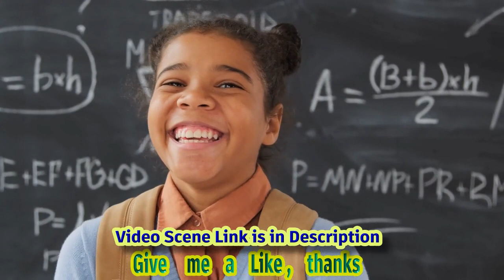Model Goes Viral For Runway Walk At Friend's Funeral Viewing - Tmz | Model's Unexpected Ru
This Unique Event Has Sparked A Mix Of Reactions And Discussions. In This Video, We Will Explore The Story Behind The Viral Runway Walk At A Funeral Viewing And The Various Opinions It Has Garnered. We Will Take A Closer Look At The Model's Intentions Behind Her Actions And Delve Into The Cultural Significance Of Such An Unconventional Display. Join Us As We Discuss Whether This Spectacle Was A Form Of Self-expression, A Display Of Disrespect, Or A Unique Way Of Honoring The Deceased. We Will Also Examine The Power Of Social Media In Amplifying Unusual Events And Sparking Conversations That Challenge Societal Norms. Hashtags: funeralrunwaywalk controversialevent mixedreactions Description: In This Thought-provoking Video, We Explore The Viral Runway Walk At A Funeral Viewing That Has Taken Social Media By Storm. Watch As We Delve Into The Reasons Behind The Model's Unconventional Act And Examine The Different Perspectives It Has Sparked. Join The Conversation And Share Your Thoughts On This Unexpected Turn Of Events. Description Hashtags: funeralviewing modelviralvideo culturalsignificance unconventionalexpression socialmediapower Tags: Funeral Runway Walk, Viral Video, Mixed Reactions, Model's Intentions, Cultural Significance, Self-expression, Display Of Disrespect, Honoring The Deceased, Social Media, Societal Norms Subtitles: Hey, Viewers! We're Kicking Off Something Special, And The Best Part Is Saved For The End Don't Forget To Stick Around. Model's Runway Walk At Friend's Funeral Viewing Goes Viral, Sparking Mixed Reactions In A Surprising Turn Of Events, A Model's Runway Walk At Her Friend's Funeral Viewing Has Gone Viral, Captivating Social Media Users Around The World. While Death Is Typically Associated With Grief And Somberness, This Unconventional Approach Has Sparked A Debate On Whether Funerals Can Also Be A Time For Celebration And Self-expression. The Incident Took Place In New Jersey, Where The Model, Whose Identity Remains Undisclosed, Made Headlines By Strutting Her Stuff On A Makeshift Runway At Her Friend's Funeral Viewing. Wearing An Avant-garde Ensemble By Renowned Designer Vernest, The Model Turned Heads With Her Bold Fashion Choice And Confident Catwalk, Effortlessly Commanding Attention. Footage Of The Runway Walk Quickly Made Its Way Onto Various Social Media Platforms, Catching The Eye Of Netizens Who Were Both Amazed And Puzzled By This Unconventional Act. The Video Went Viral, Gathering Millions Of Views And Sparking A Heated Debate Across Online Communities. Some Argued That This Unexpected Display Showcased The Model's Desire To Celebrate Her Friend's Life And Honor Their Shared Love For Fashion. They Admired Her Confidence And Regarded The Runway Walk As A Unique Way Of Paying Tribute To The Deceased. On The Other Hand, Critics Expressed Their Disapproval, Deeming The Act Inappropriate And Disrespectful. They Argued That Funerals Should Be Solemn Occasions Solely Dedicated To Mourning And Paying Respects To The Departed. The Incident Has Brought To Light The Varying Ways In Which Individuals Cope With Loss And Navigate Grief. While Traditional Customs Often Dictate Mourning Rituals, The Model's Runway Walk Challenges Societal Norms And Highlights The Possibility Of Finding Solace Through Self-expression. It Is Important To Note That Youtube, As One Of The Leading Platforms For Sharing Video Content, Has Strict Guidelines Surrounding Inappropriate Or Offensive Material. Users Should Abide By These Policies When Creating And Sharing Videos To Avoid Any Potential Violations. Ultimately, This Viral Moment Has Prompted Discussions About The Evolving Nature Of Funerals And How Different Cultures And Individuals Choose To Commemorate Their Loved Ones. Whether This Runway Walk Was A Sincere Gesture Of Remembrance Or A Divisive Act, It Has Undoubtedly Sparked A Wider Conversation On The Intersection Of Fashion, Grief, And Self-expression. As This Story Continues To Gain Traction, It Will Be Interesting To See How Society Reevaluates Its Perceptions Of Mourning And Funeral Rituals And Whether Unconventional Expressions Of Grief Become More Accepted In The Future. Model Goes Viral For Runway Walk At Friend's Funeral Viewing - Tmz | Model's Unexpected Runway Walk At Funeral Viewing: The Internet Reacts